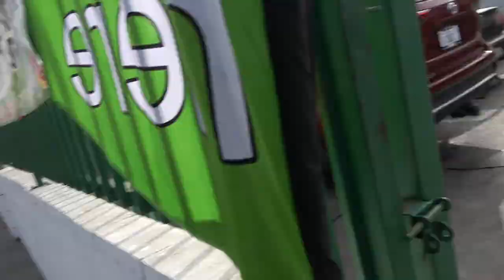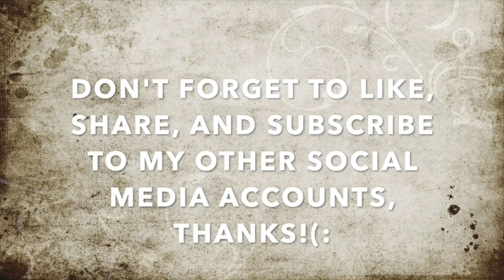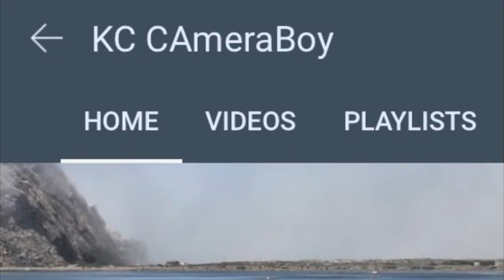Directives Galore Threatened Us W/ Arrest Over False Police Report-1st Amendment Audit